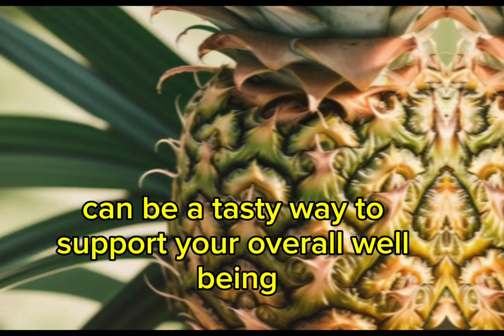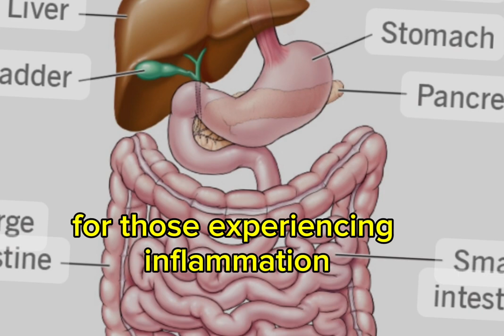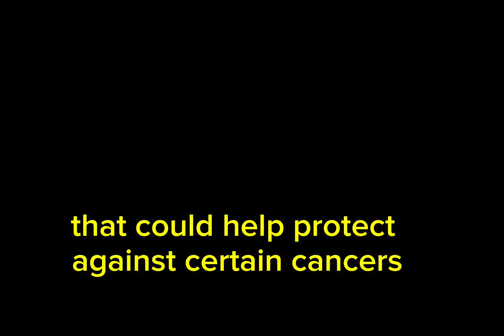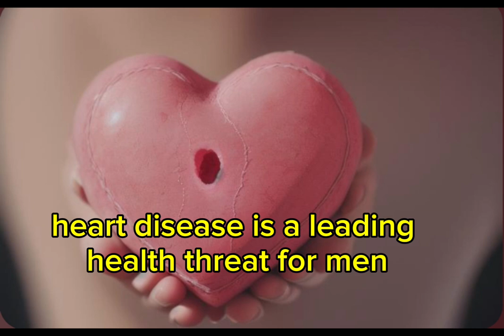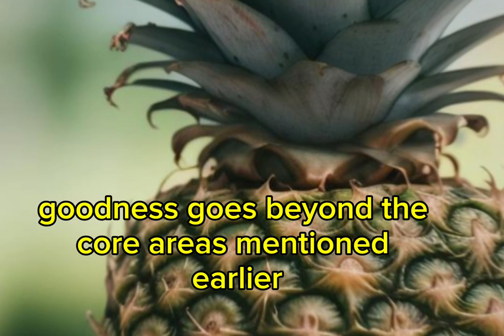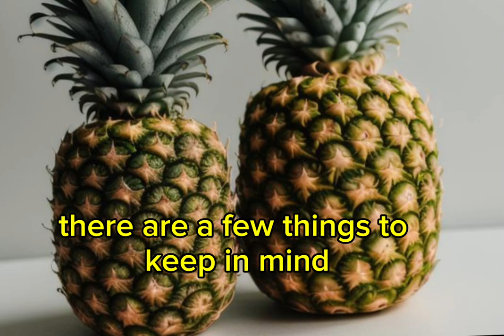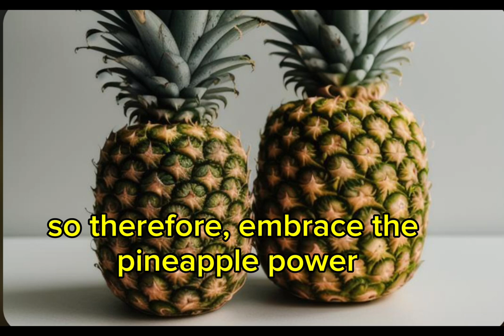5 Benefits of Eating Pineapple for a Man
5 Benefits of Eating Pineapple for a Man

Do you love pineapples but not sure what the big deal is?
This video dives into the top 5 health benefits of pineapple for men! We're talking serious benefits of eating pineapple, not just the juice.
Discover how pineapple can boost your digestion, immunity, and even muscle recovery.  We'll explore the science behind the pineapple health benefits and show you how to easily incorporate this tropical treat into your diet.  So ditch the sugary drinks and unlock the true benefits of pineapple! From pineapple juice benefits to the health benefits of pineapples themselves, this video has everything you need to know to experience the power of pineapple!